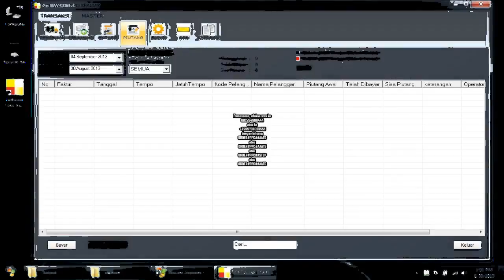Software Toko Kabel Terbaru.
Kami dari www. Indoaplikasi.com menyediakan software toko kabel dengan desain yang mudah dimanfaatkan sederhana dan fitur-fitur relatif lengkap.
Apabila anda menginginkan software toko kabel yang kami sediakan anda bisa mencoba download dari link www. Indoaplikasi.com lalu silakan download dari bagian download di website indoaplikasi tersebut.
Anda diperuntukkan melakukan pembelian bisa sms ORDER ke nomor hp 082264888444 sesuai format yang disediakan.
Semoga Software Toko Kabel bisa menjadi yang Terbaru sehingga menjadi Software Toko Kabel Terbaru.
Berikut ini yaitu fitur-fitur dari Software Toko Kabel Terbaru:
Data Barang. Digunakan diperuntukkan mendata produk di toko kabel anda.
Data Suplier. Digunakan diperuntukkan mendata pemasok barang dagangan di toko kabel anda.
Data Pelanggan. Digunakan diperuntukkan mendata orang yang beli di toko kabel anda.
Pembelian. Digunakan diperuntukkan mendata transaksi pembelian kepada pemasok atas toko kabel anda.
Penjualan. Digunakan diperuntukkan mendata transaksi penjualan kepada toko kabel anda. Bisa cetak struk dengan berbagai model.
Piutang. Apabila transaksi penjualan anda tunai, maka data keuangan akan masuk kas, namun seumpama tidak tunai akan masuk ke piutang.
Berbagai varian dari Software Toko Kabel yaitu sebagai berikut:
Software Toko Kabel Sistem Poin hadian (STSPHA).
dan lain-lain.
Pemesanan, silakan sms ke
atau ke
dengan isi sms:
ORDER#PPC#AAATD
atau
ORDER#PPC#AAATE
atau
ORDER#PPC#ASTSP
atau
ORDER#PPC#AAATC.